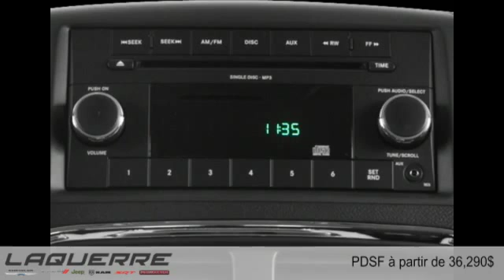Dodge Grand Caravan 2015 à Victoriaville (près de Nicolet et Thetford Mines)